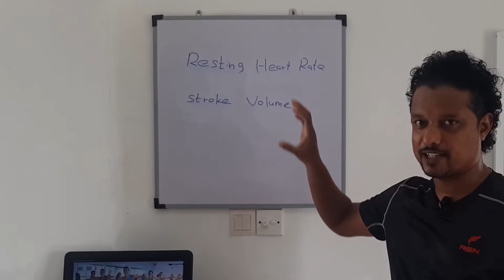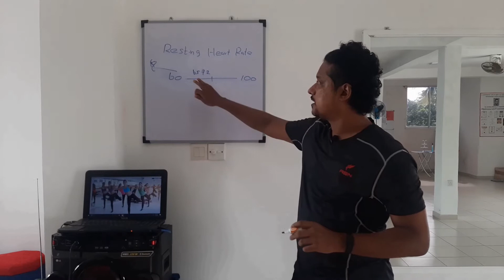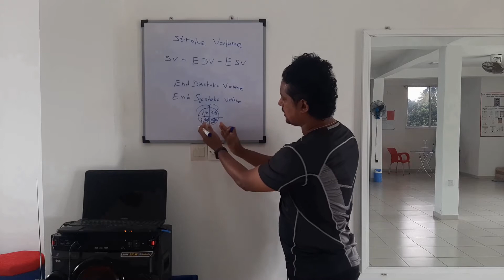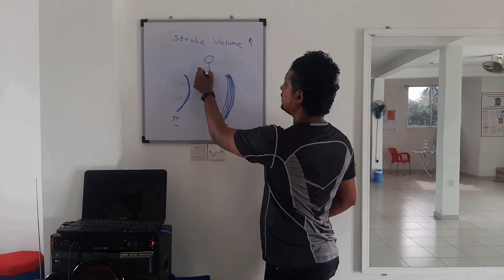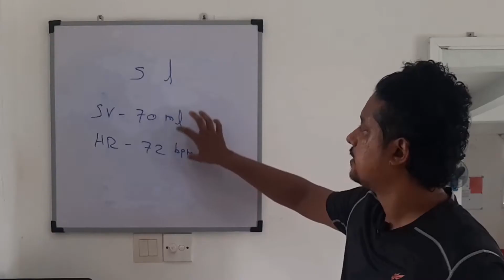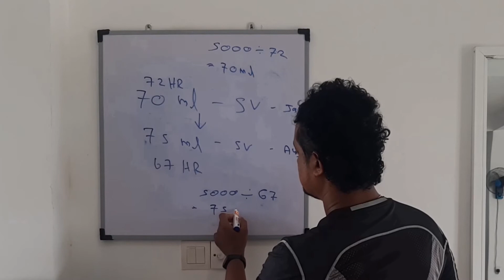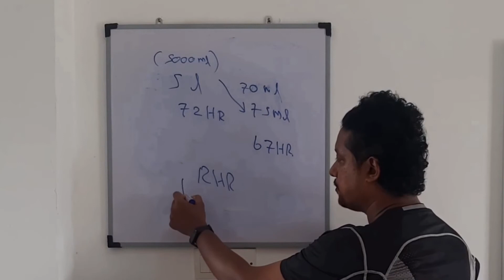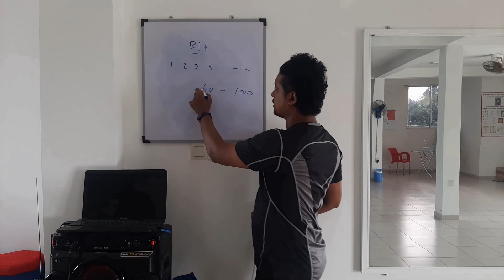Resting Heart Rate | Stroke Volume | ව්‍යායාම කරන අයගේ RHR එක අඩු වෙන්නෙ ඇයි?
A normal resting heart rate for adults ranges from 60 to 100 beats per minute. Generally, a lower heart rate at rest implies more efficient heart function and better cardiovascular fitness. For example, a well-trained athlete might have a normal resting heart rate closer to 40 beats per minute.
Stroke Volume (SV) is the volume of blood in milliliters ejected from the each ventricle due to the contraction of the heart muscle which compresses these ventricles. SV is the difference between end diastolic volume (EDV) and end systolic volume (ESV).